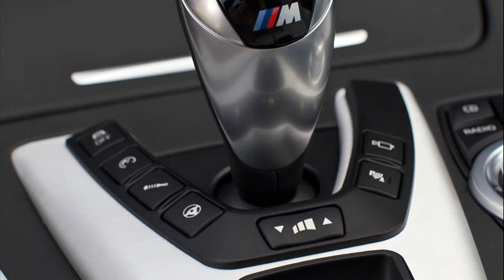bmw m5 sedan 0-60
2009 bmw m5 0 60
2006 bmw m5 0 60
bmw m3 sedan 0 60
2008 bmw m5 sedan 0 60
2002 bmw m5 0 60